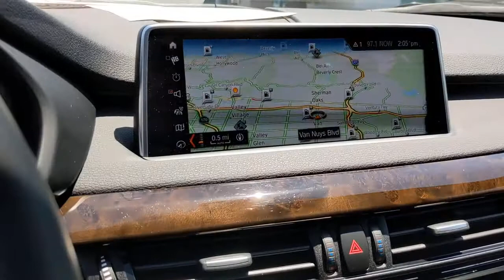2018 BMW X5 Los Angeles, Encino, Sherman Oaks, CA J0Z17978P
ALPINE WHITE Used 2018 BMW X5 available in Van Nuys, California at Center BMW. Servicing the Los Angeles 90077, Encino 91316, 91436, Sherman Oaks 91403, 91423, CA area.

BMW of Sherman Oaks
5201 Van Nuys Blvd

SDrive35i trim. BMW Certified GREAT MILES 24311! FUEL EFFICIENT 25 MPG Hwy/18 MPG City! Moonroof Navigation Heated Seats Power Liftgate Panoramic Roof Aluminum Wheels Turbo Charged. KEY FEATURES INCLUDE: Navigation Sunroof Panoramic Roof Power Liftgate Heated Driver Seat EXPERTS ARE SAYING: newCarTestDrive.coms review says Not only is the interior warmly appealing it provides abundant space for five adult occupants. Cargo space is plentiful totaling 23 cubic feet with rear seatbacks up expanding to 66 cubic feet when theyre folded.. PURCHASE WITH CONFIDENCE: Additional plans are available to extend coverage if desired Every vehicle is thoroughly inspected and reconditioned by BMW-Certified technicians 1-Year/Unlimited Miles plus balance of original new vehicle limited warranty (4-Year/50000-miles) Roadside Assistance includes jump starts tire changes lock out service and fuel/fluid delivery 24/7 Roadside Assistance (even if someone else is driving your vehicle) Trip interruption benefits are included Service loaner and/or alternate transport are included for the duration of your protection plan Plus government fees and taxes any finance charges $85 dealer document processing charge any electronic filing charge and any emission testing charge.